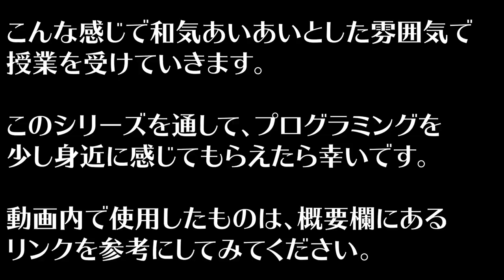プログラミングって聞いたことあるけどよく分からない【葉一のプログラミング/Part.1】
‹使用音源›
「甘茶の音楽工房」